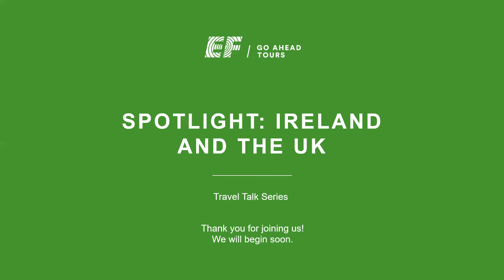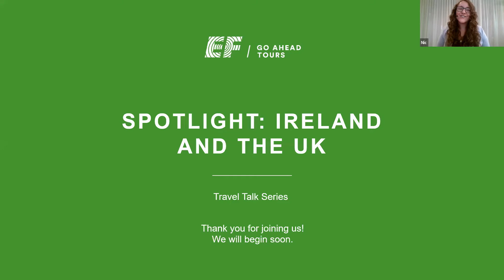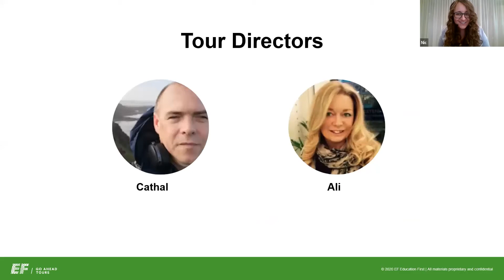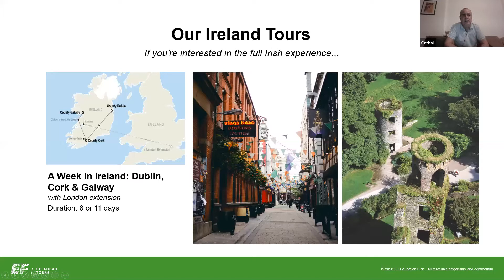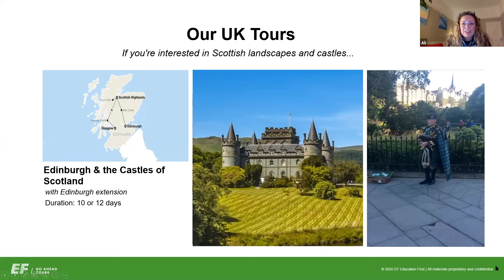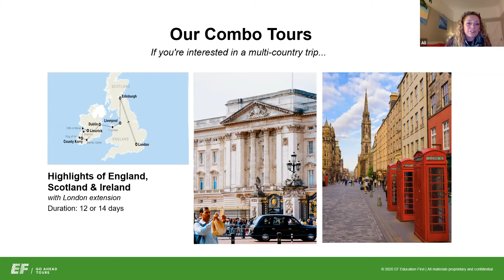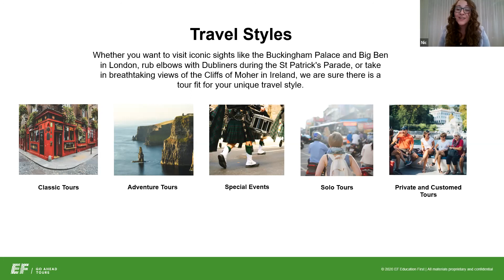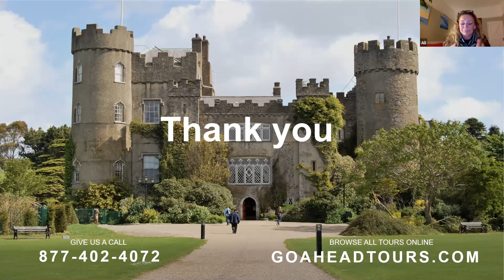Travel Talk Webinar: Destination Spotlight on Ireland & the UK | EF Go Ahead Tours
Hear from Tour Directors Cathal and Ali as they talk about all things Ireland and UK. Learn about their favorite places to visit, the best things to do, and what life is like in both Ireland and the UK.

Want to chat with us in person?
Monday–Friday: 8am–8pm
Saturday: 9am–5:30pm
Sunday: 10am–6pm